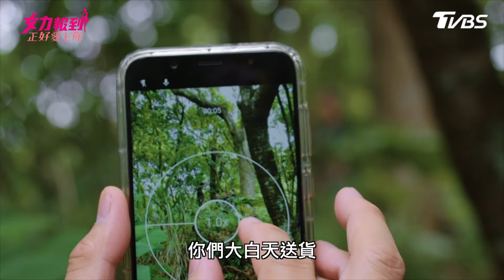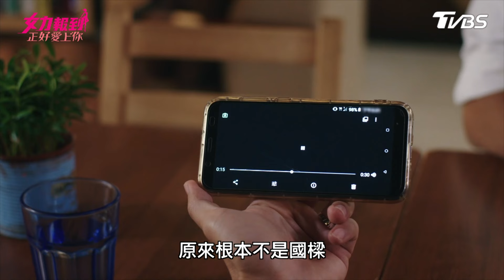女力報到第6季 正好愛上你第26集│打架比大根！海陸三兄弟直搗賊窩 翻案靠自己 Girl's Power S6 EP26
女力報到全新一季來囉！《女力報到正好愛上你》重磅登場

本集大綱：
芷芸雖然嘴上不說，但是對寬亮的心意早就被媽媽看在眼裡，而寬亮媽媽也很中意芷芸這個女孩子，告訴寬亮記得要提醒芷芸多注意身體，但木訥的寬亮卻用很嚴肅的語氣叫芷芸去健康檢查，反而讓她一頭霧水搞不清楚寬亮的用意…

 韓森在深山裡跟蹤張老闆一行人，躲在角落用手機錄影蒐證，不小心發出聲響被發現趕緊逃離，張老闆帶著手下要追上去對韓森不利，這時佑廷跟國樑剛好撞見並和張老闆一行人大打出手，這樣問題能夠順利解決嗎？

 Kelly拿著自己的經紀合約交給佑廷確認，但佑廷一看到合約裡的條件非常不平等，甚至規定經紀人和藝人不允許談戀愛，佑廷會同意讓Kelly簽下這種不合理的合約嗎？

線上看小資女上班記、女力報到、女兵日記就在【TVBS戲劇頻道】